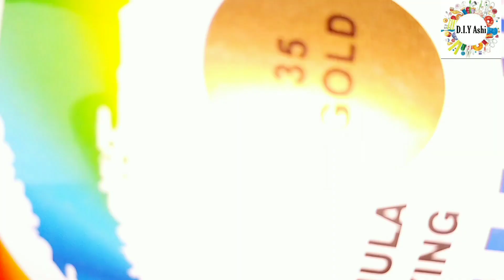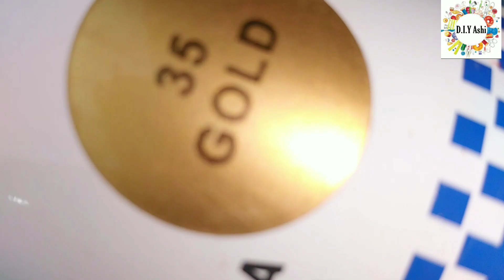DIY Home Decor Ideas | DIY Hacks | DIY Wall Hanging | DIY Glue Crafts | life hacks | D.I.Y Ashi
if you like my video then please press the button of like